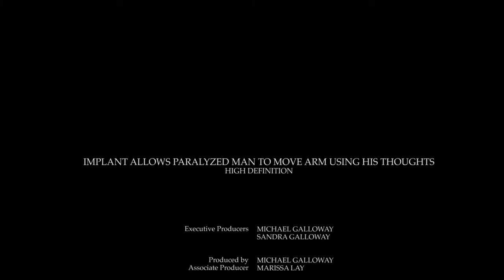Implant allows paralyzed man to move arm using his thoughts HD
Implant allows paralyzed man to move arm using his thoughts
By Marshall Connolly (CALIFORNIA NETWORK)
03/29/2017